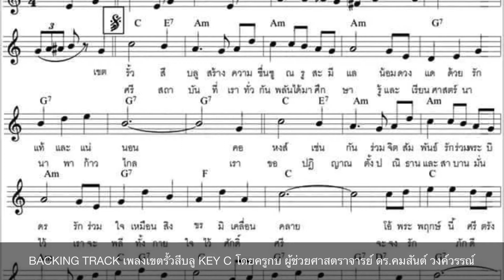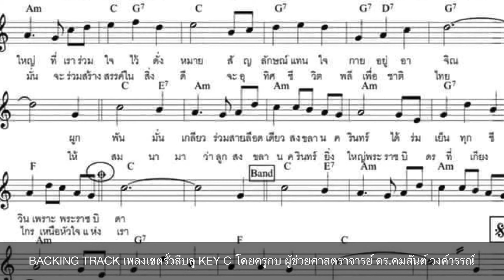BACKING TRACK เพลงเขตรั้วสีบลู KEY C โดยครูกบ ผู้ช่วยศาสตราจารย์ ดร.คมสันต์ วงค์วรรณ์